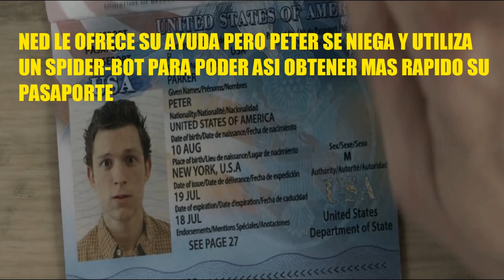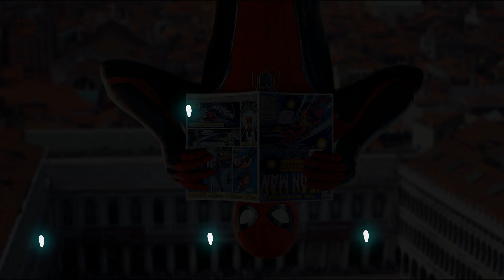Estas son las Escenas Agregadas a la Version Extendida o Reestreno de Spider-Man Far From Home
En este especial reviso el metraje especial que se agrego a este re lanzamiento de esta cinta del hombre araña resultando que el contenido no es tan extenso como se esperaba.